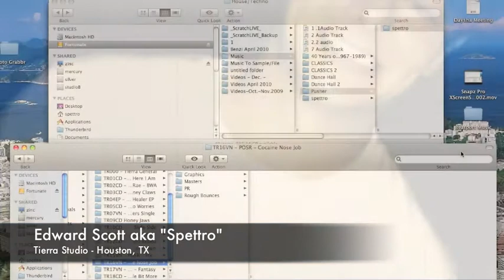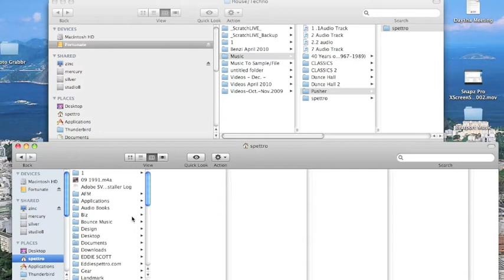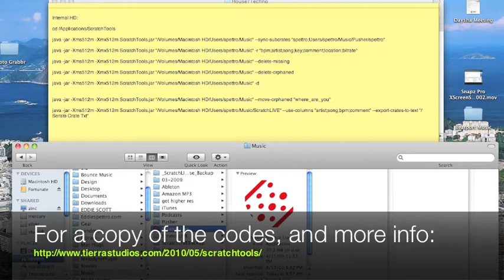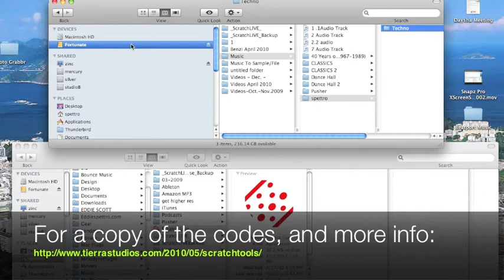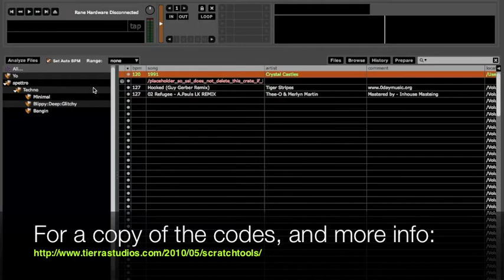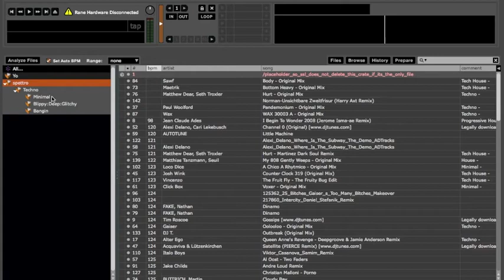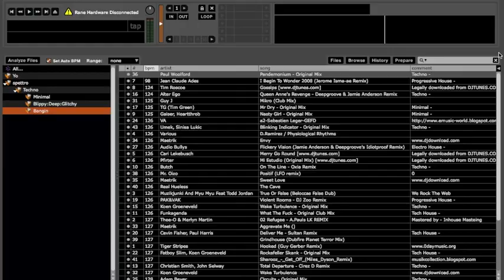ScratchLIVE-Tips_Vol.1 Part 1 - Syncing Your External HD to Crates & Subcrates.m4v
How to sync your external HD to crates & subcrates in ScratchLIVE using ScratchTools.